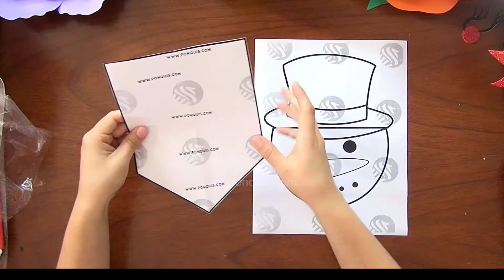Banderines de Navidad Decorativos en foami y cartulina fáciles de hacer para decoracionea mavideñas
Mira como realicé estos banderines de Navidad super básicos pero hermosos.